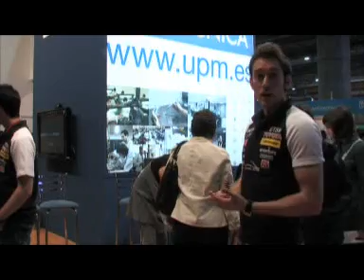UPM Racing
Stand de la UPM en la IX feria de Madrid es Ciencia.
Video realizado por el GATE de la UPM.